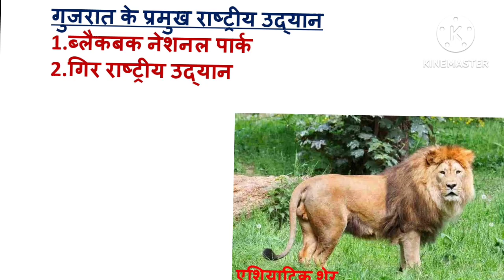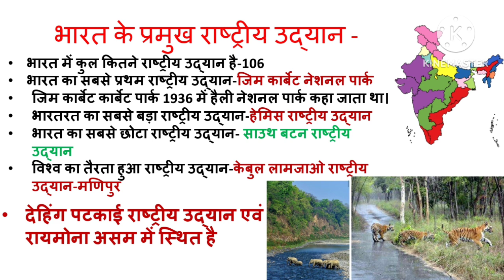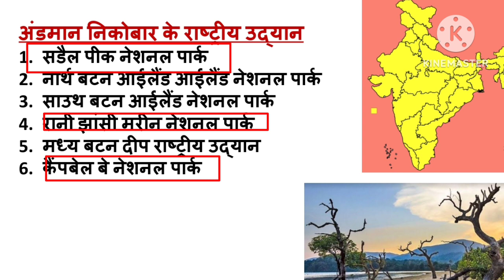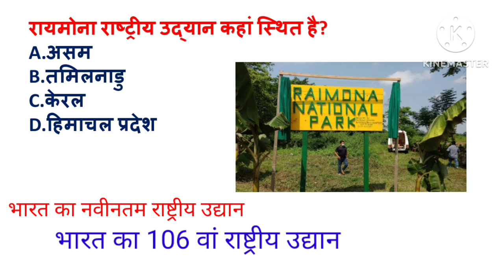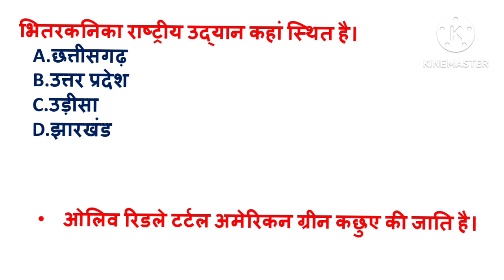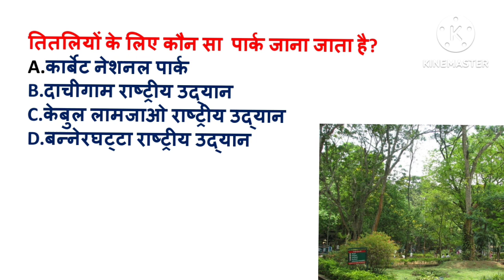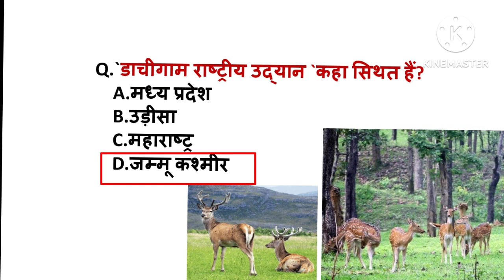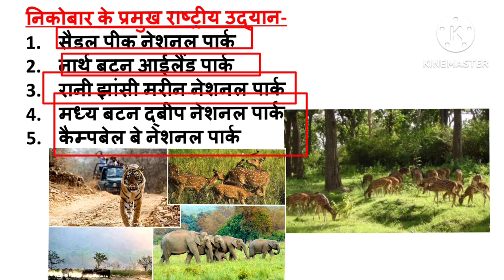भारत के प्रमुख राष्ट्रीय उद्यान NATIONAL PARK OF INDIA | पर्यावरण अध्ययन | GK GS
National Park | राष्ट्रीय उद्यान | Static GK For SSC CGL | SSC CGL Static GK
राष्ट्रीय उद्यान
national parks of india and their states
national parks
राष्ट्रीय उद्यान trick
national park in india
national parks of india (राष्ट्रीय उद्यान ) | gk tricks
भारत के राष्ट्रीय उद्यान ट्रिक
भारत के सभी राष्ट्रीय उद्यान
भारत के प्रमुख राष्ट्रीय उद्यान
national park in india trick

Geography: National Parks of India and their states | भारत के राष्ट्रीय उद्यान | Memory Tricks &Maps